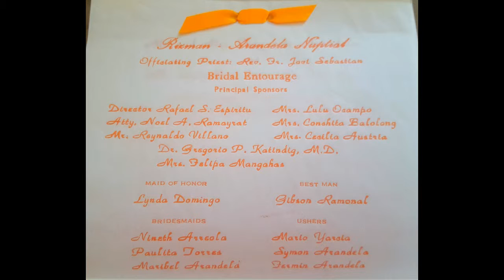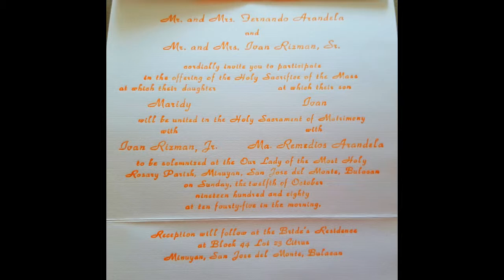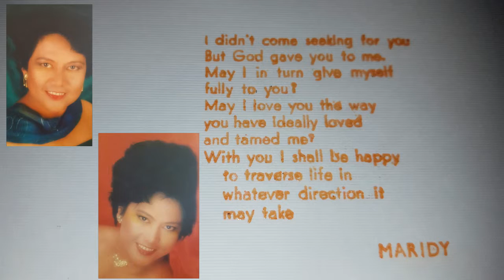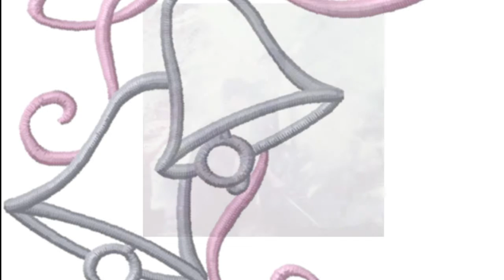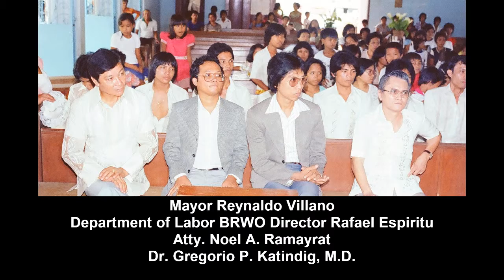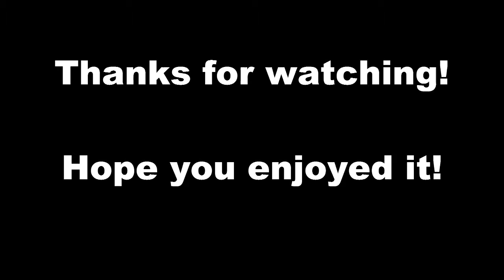Maridy Arandela-Rizman Wonderful Wedding